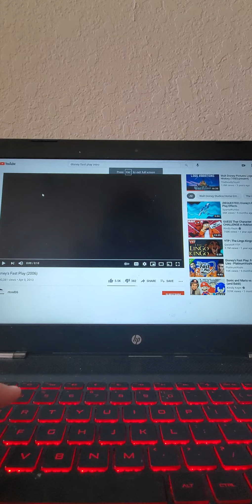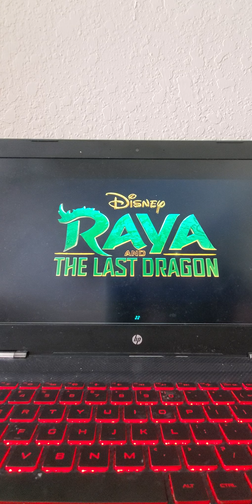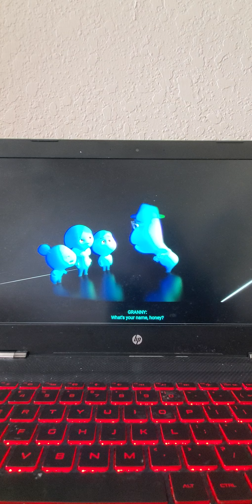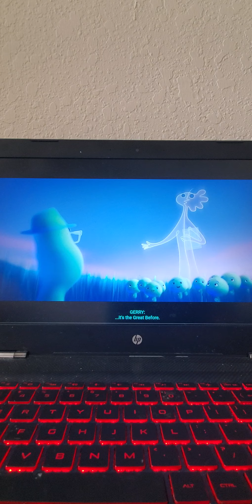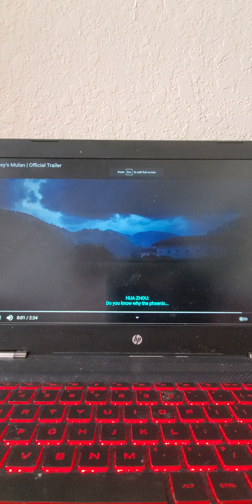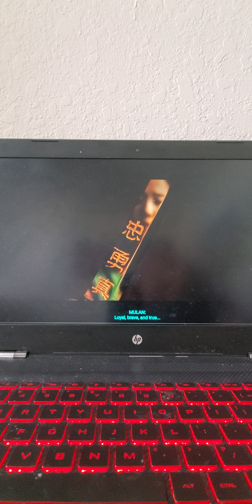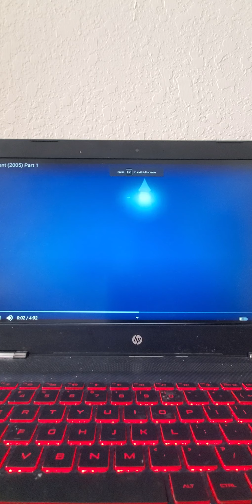Opening To Valiant Special Edition 2021 DVD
The Movie  Released: January 25th 2021
Here Is The Order
1. 0:11 Walt Disney Studios Home Entertainment
2. 0:18 Disney Fast Play
3. 2:02 Raya And The Last Dragon Trailer
4. 0:44 Luca Trailer
5. 2:19 Soul Trailer
6. 2:24 Mulan Trailer
7. 0:11 Buena Vista FBI Warning Screens
8. 0:12 Disney Logo